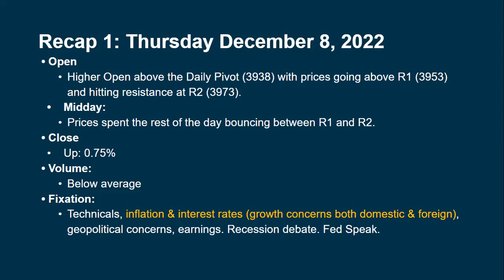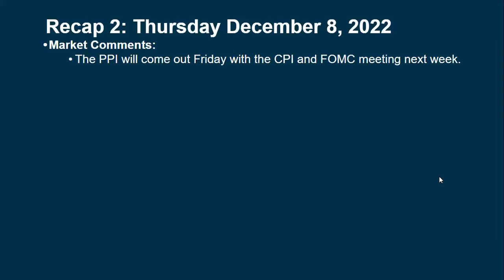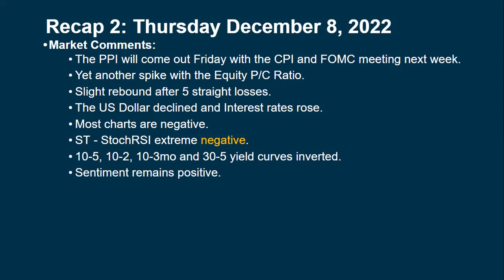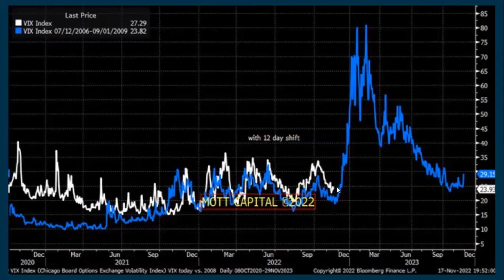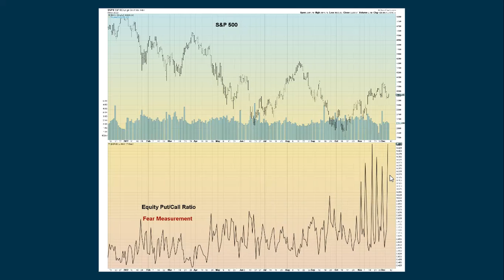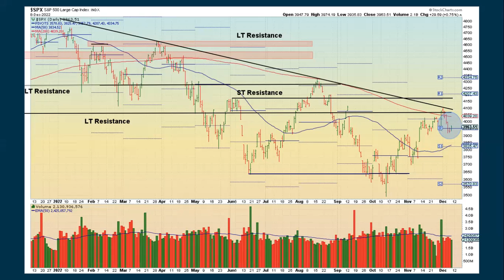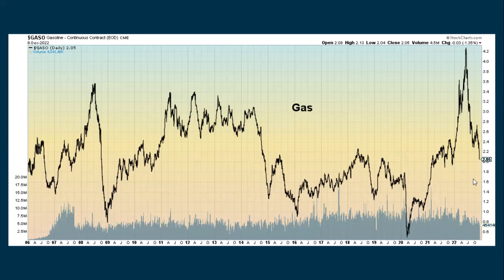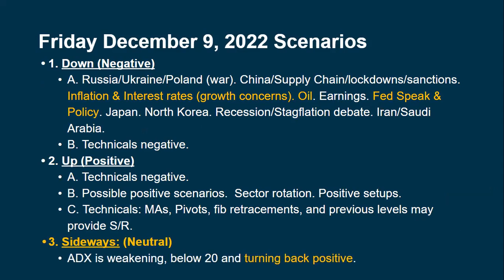Daily Brief for Friday December 9, 2022